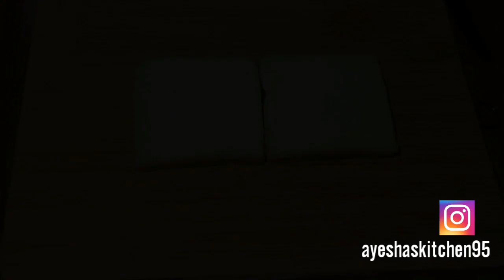Tea-Time Snack Recipe▪︎Quick & Easy▪︎Ayesha's Kitchen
The use if this video without permission of Ayesha's Kitchen channel is not allowed and if used then strict action will be taken